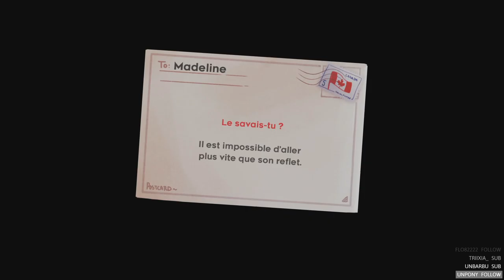6 - Réflexion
Si vous n’êtes pas à l’aise avec ce genre de jeu, un « mode assisté » peut vous permettre de régler plusieurs paramètres pour pouvoir tout de même profiter de l’expérience proposée quel que soit votre niveau et vos difficultées.